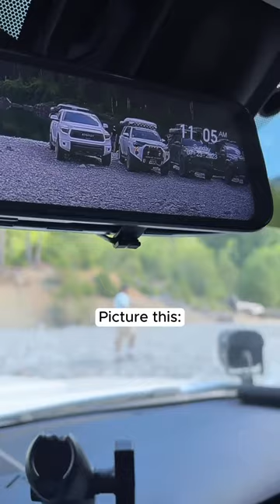Why have a normal mirror when this exists?